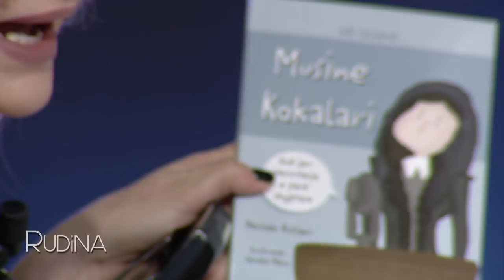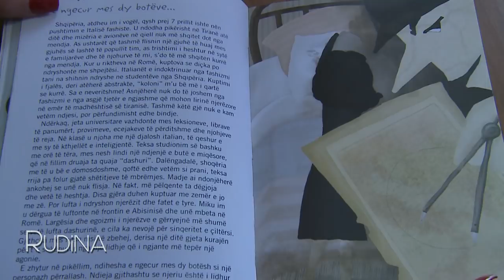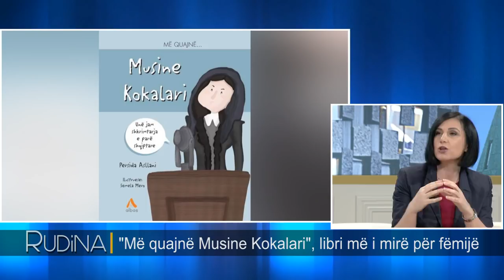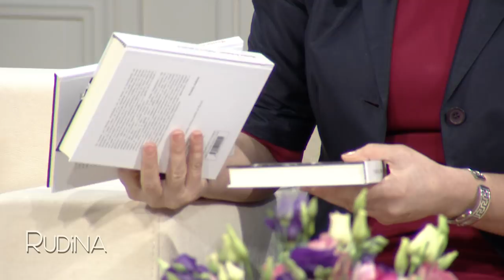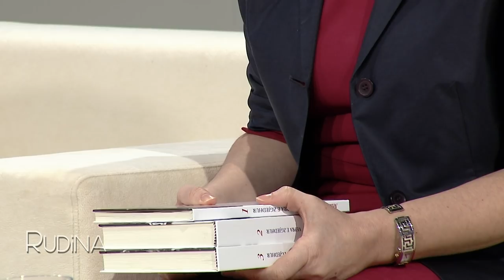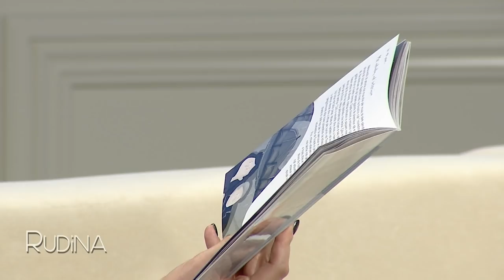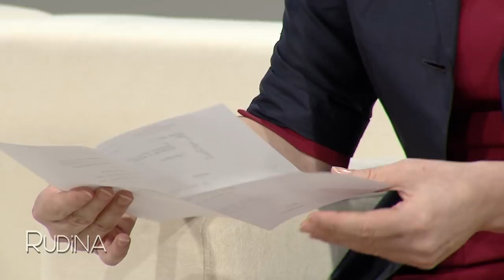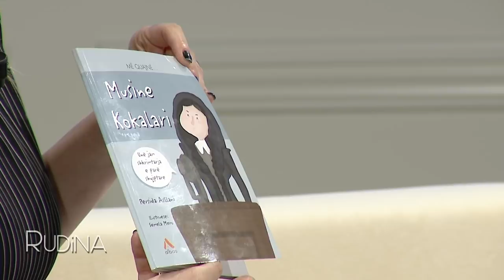Rudina - “Më quajnë Musine Kokalari”! (20 nentor 2017)